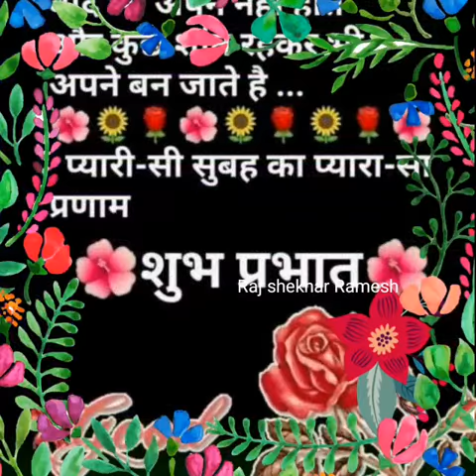My name is Raj